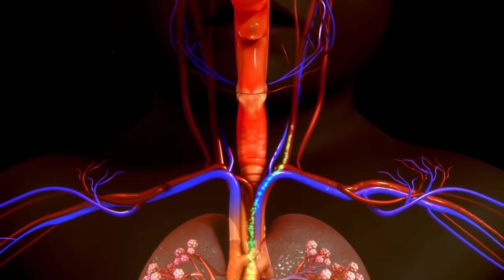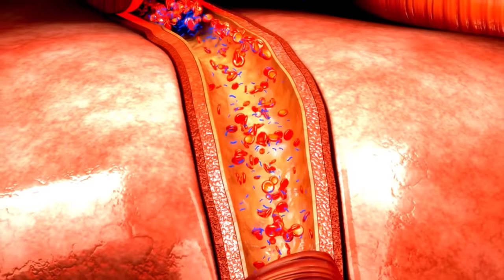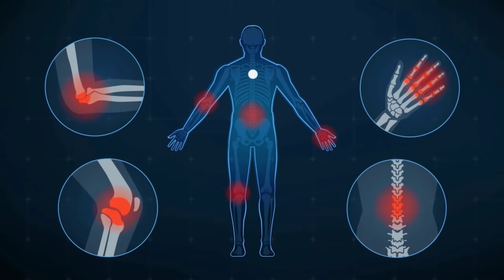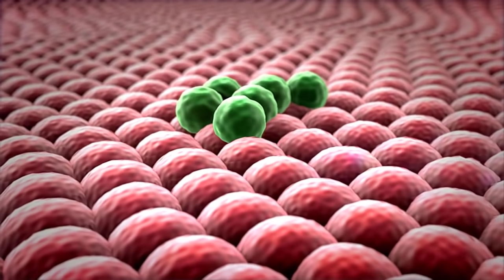1 Κούπα Θα Καθαρίσει Τη Βλέννα & Το Φλέγμα Σε Στήθος, Πνεύμονες Και Κόλπο!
Ανακαλύψτε πως 1 κούπα από το ρόφημα που θα σας αναφέρω, θα καθαρίσει τη βλέννα και το φλέγμα σε στήθος, πνεύμονες και κόλπο!

Αυτό το απλό και υγιές ρόφημα μπορεί να βοηθήσει σε όλα τα αναπνευστικά προβλήματα, μειώνοντας τη συμφόρηση της βλέννας στο στήθος, τους πνεύμονες και τον κόλπο.

Θα βοηθήσει στο άνοιγμα των αεραγωγών, ώστε να φτάσει περισσότερο οξυγόνο στους πνεύμονες και να απομακρύνει τη δυσφορία από το στήθος.

Όταν έχουμε υπερβολικό φλέγμα και βλέννα στο πίσω μέρος του λαιμού μας, στο στόμα, στη μύτη, στο στήθος, στους πνεύμονες ή στον κόλπο, μπορεί όχι μόνο να δημιουργήσουν δυσφορία, αλλά και προβλήματα υγείας.

Οι φυσιολογικές ποσότητες βλέννας και φλέγματος είναι υγιείς και αποτελούν ουσιαστικά μια ασπίδα του οργανισμού μας. Συγκρατούν τη σκόνη, τους ιούς, τα βακτήρια και τους άλλους παθογόνους μικροοργανισμούς, ώστε να μην μπορέσουν να εισβάλλουν στο σώμα και τα όργανα μας.

Το πρόβλημα αρχίζει να δημιουργείται όταν ή βλέννα και το φλέγμα αυξάνονται υπερβολικά και πλέον το σύστημα μας δεν μπορεί να τα καθαρίσει, ενώ γίνεται δύσκολο να αναπνεύσουμε σωστά.

Ανακαλύψτε λοιπόν πως 1 κούπα από το εύκολο ρόφημα που θα σας αναφέρω, μπορεί να προσθέσει σημαντικά θρεπτικά συστατικά στον οργανισμό και το σώμα σας, ώστε να μειωθεί η υπερβολική βλέννα και το φλέγμα, που δημιουργούν προβλήματα στο στήθος, τους πνεύμονες και τον κόλπο.

🔹 Διαβάστε το άρθρο: 1 Κούπα Θα Καθαρίσει Τη Βλέννα & Το Φλέγμα Σε Στήθος, Πνεύμονες Και Κόλπο, εδώ

🔹 Λίγα λόγια για μένα:
Πολλά φιλιά!!! ♥♥
Δήμητρα

🔹 ΕΝΗΜΕΡΩΣΗ - ΠΡΟΕΙΔΟΠΟΙΗΣΗ:
Είναι μόνο για ενημερωτικούς και εκπαιδευτικούς σκοπούς και δεν αποσκοπούν στην παροχή ιατρικών ή φαρμακευτικών συμβουλών ή οποιασδήποτε θεραπείας. Όλοι οι θεατές αυτού του περιεχομένου πρέπει να συμβουλεύονται τους γιατρούς τους ή τους ειδικευμένους επαγγελματίες υγείας σχετικά με θέματα υγείας ή διατροφής.